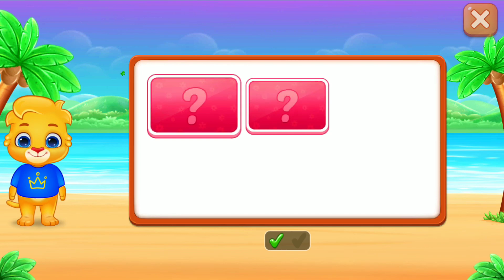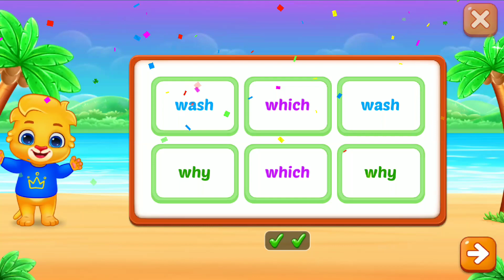IGHT WORDS MEmory MAtchison、